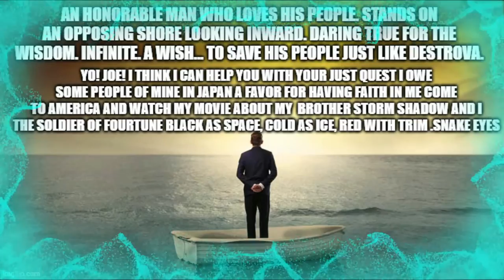Cobra Commander Reviews Godzilla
"A Benevolent Sea Serpent Rises Out Of The Sea. Rebuilds A City Greater Than It Was Before. Crying Out, Breathing Terrible Audious Magic, And Descending Back Into The Sea, Crying Out." -File 001 .cc

The Sounds: More Music From The Motion Picture Austin Powers: The Spy Who Shagged Me
The Austin Powers Shagaphonic Medley By George S. Clinton Maverick Records 10/26/1999